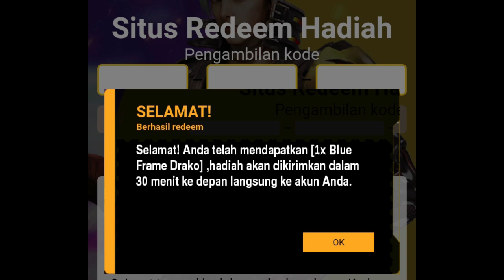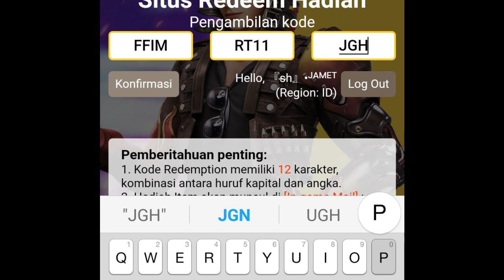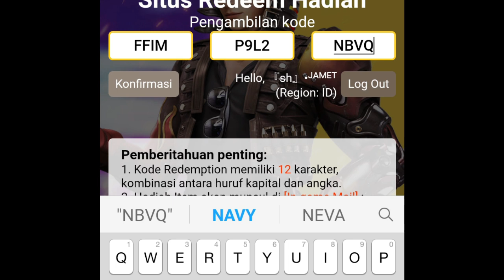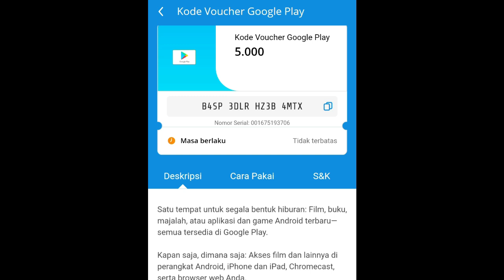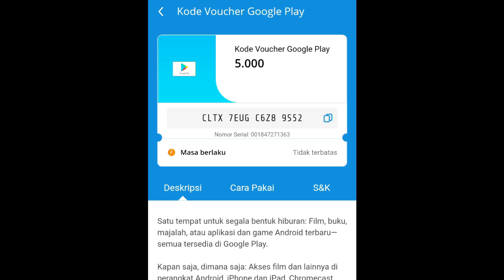BONGKAR🔥KODE REDEEM FREE FIRE TERBARU 2021! KODE REDEEM FF TERBARU 2021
2.KOMEN ID FF DAN INSTAGRAM, BERIKAN ALASAN KENAPA MAU DIAMOND
3.WAJIB FOLLOW INSTAGRAM @putra_adhipratama DAN @putraxtv
4.TEMBUSIN 500 LIKE 1X24 JAM
5. PEMENANG DIUMUMIN DI INSTAGRAM @putraxtv [ kalian bisa cek sendiri ya ]

PERINGATAN

Kode redeem FF yang akan TomPoker bagikan pada tanggal mei 2021 ini bisa kalian coba gunakan.